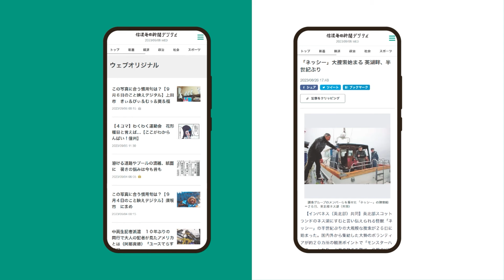春の高校伊那駅伝2024